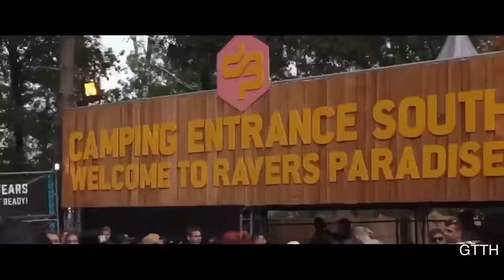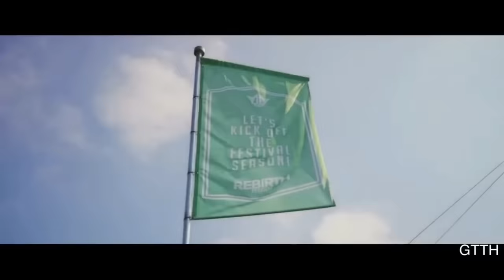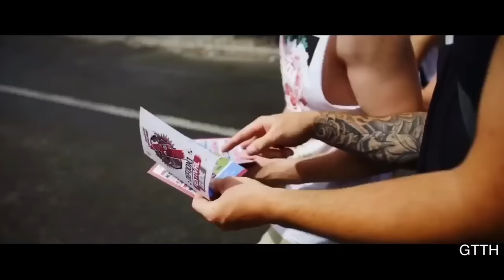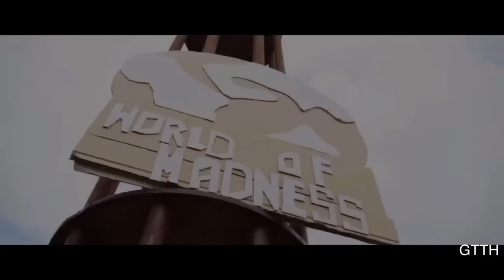NHẠC DANCE ÂU MỸ XƯA ( Tổng hợp hay nhất - sôi động)